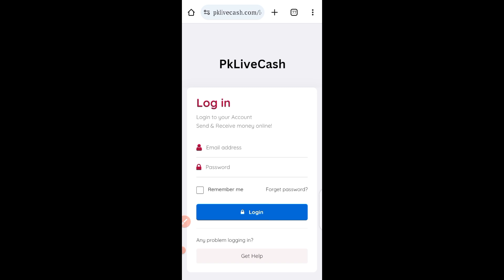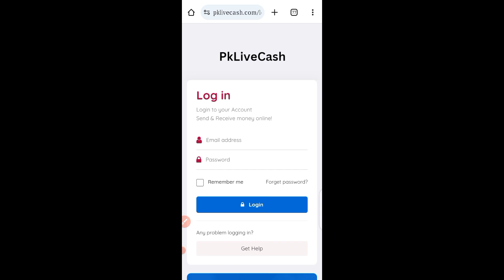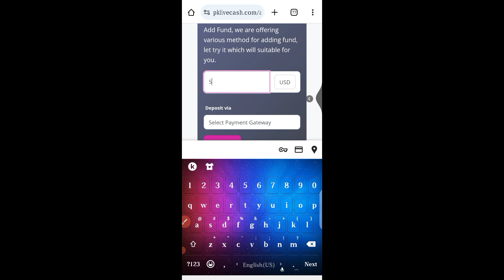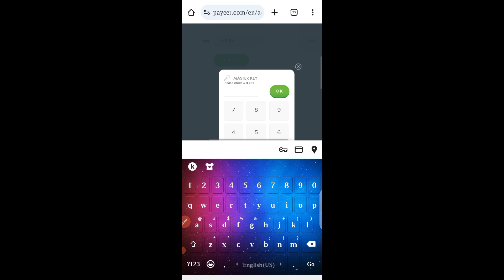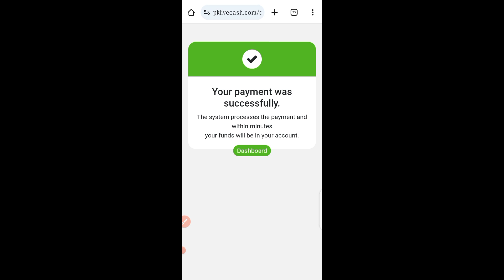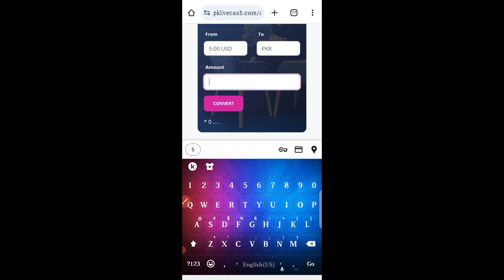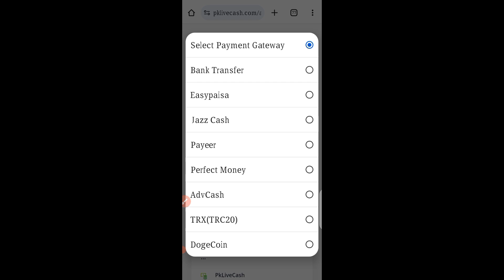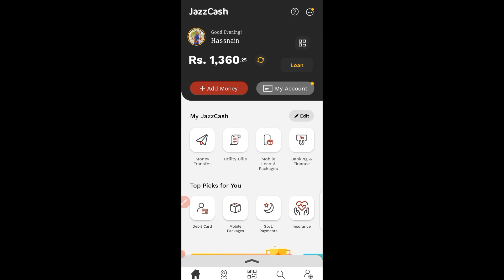Payer Withdraw Easypaisa Jazzcash ll Payeer Se Paise Pakistan me Easypaisa Jazzcash me kese nikalen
Payeer Withdraw Easypaisa Jazzcash • Payeer Se Paise Pakistan me Easypaisa Jazzcash me Nikaly

1: Payeer to Easypaisa Transfer
2: Payeer to Jazzcash Transfer
3: Easypaisa to Payeer Transfer
4: Jazzcash to Payeer Transfer
5: Payeer to Binance Transfer
6: Binance to Payeer Transfer
7: How to Withdraw Money From Payeer
8: How to Deposit in Payeer Account
9: Payeer to Cashmall or Cashmall to Payeer
10: Payeer to Bank Transfer
Payeer Withdraw in Pakistan
Payeer to Jazzcash
payeer to easypaisa
payeer to bank account
payeer withdraw to bank account
payeer withdrawal
payeer wallet account
payeer account in pakistan
payeer to easypaisa
payeer to jazzcash
how to withdraw money from payeer in pakistan
jazzcash to payeer
payeer to jazzcash & easypaisa
payeer to jazzcash account